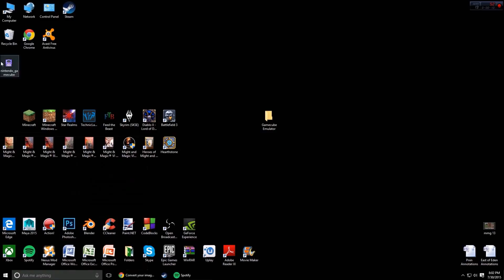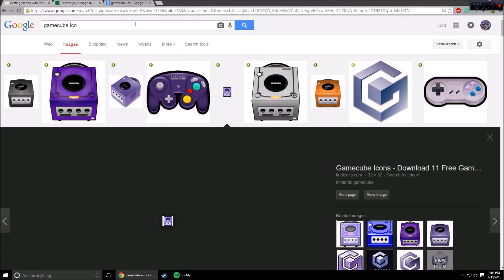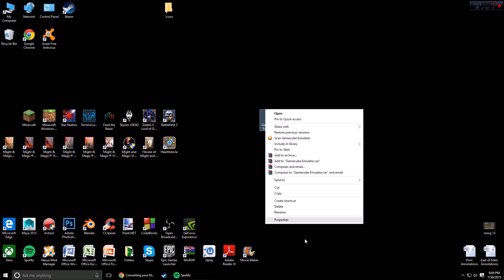How to Create a Custom Folder Picture in Windows 10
Can somebody let me know if the audio is good on this video? It is really quiet without headphones, but since I upgraded to Win10 everything out of the monitor has been really quiet.